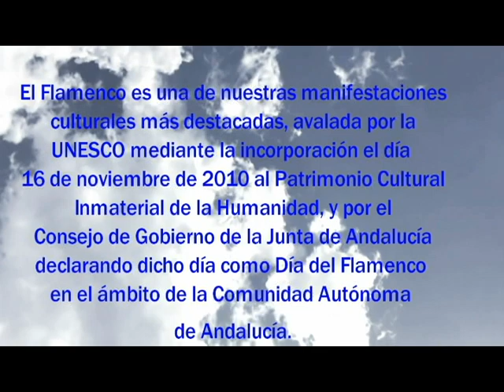Flamenco MUS-E CEEE Sª Rosa de Lima. Andalucía